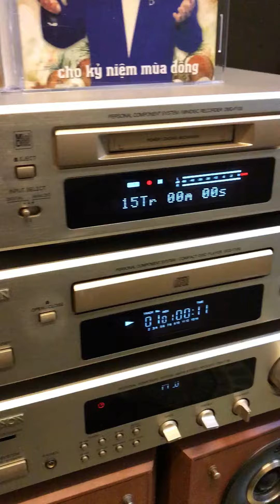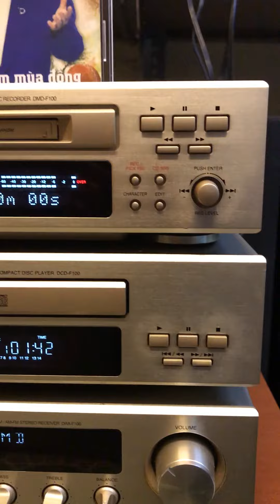"Người Tình Mùa Đông" phiên bản DENON F100 (3 thớt) - Yến Âm Thanh Bãi - Dàn Bãi Nhật - 0934683073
Mời cả nhà đeo tai nghe và thưởng thức chất âm trong trẻo, đầy ấn tượng qua chức năng giải mã DAC của thớt MD nhé 👌

👉 Denon F100 - Giá: 7tr8
      Điện 100v, đẹp ko tỳ vết
      Thớt MD làm giải mã DAC tuyệt vời

Thiết kế 3 thớt gọn nhẹ, loa gỗ sang trọng, ê-căng đẹp zin, cắm được đường quang từ SmartTV rất tiện lợi 😍

➡️ Một giải pháp âm thanh hoàn hảo cho những căn hộ chung cư kiểu mới hoặc phòng ngủ, phòng khách ưa hình thức, diện tích 20-25m2 😉